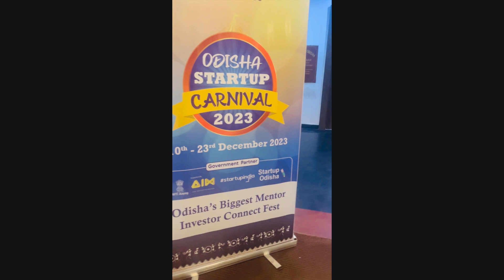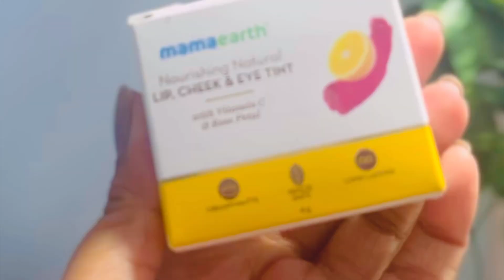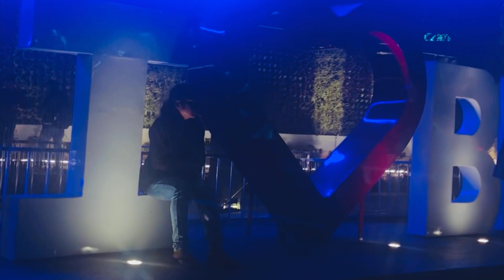A day in my life as an influencer | How to get flawless base like celebrity ✨✨✨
Hi!
Guys so this festive season  want to look your best and want that celebrity like glowing and flawless base.
Then hehe it is .
Use mamaearth hydra glow cc serum and get that dewy and flawless base.